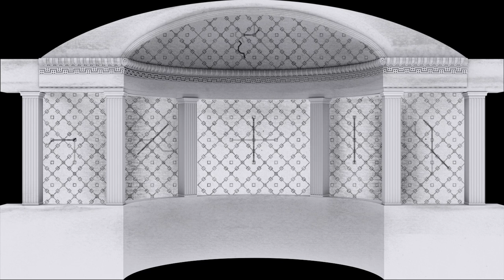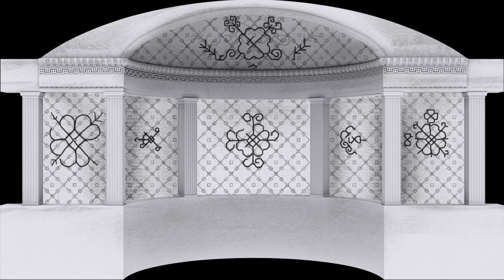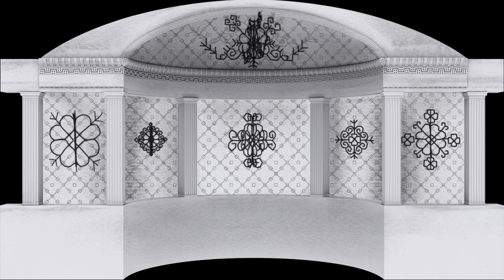Karaļmeita, Jāzeps Vītols, Jānis Rainis (1903)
Jāzepa Vītola 150. dzimšanas dienai veltīts koncerts, LU aula 2.jūlijs 2013, XXV Vispārējie dziesmu un XV deju svētki. Koncerta mākslinieciskais vadītājs- Mārtiņš Klišāns, scenārija autors- Orests Silabriedis, režisors un grafisko videostāstu meistars - Roberts Rubīns, māksliniece un grafisko videostāstu meistare - Elīna Elere, 3D animators - Dmitrijs Voloviks, projekta vadītājs - Lauris Gross. ( darba materiāls)